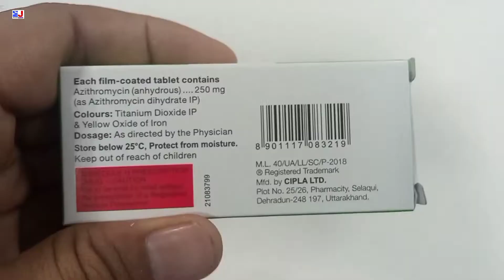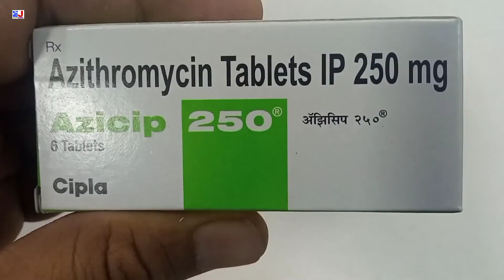Azicip 250 Tablet | Azithromycin Tablet 250 mg | Azicip 250 mg Tablet Uses Side effects Dose Hindi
kindly note